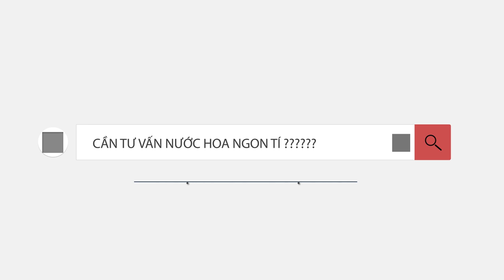10 nước hoa nữ dành cho phái nam sử dụng. Bao THƠM nhé a e !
Hôm nay mình  giới thiệu đến mọi người chủ đề về 10 nước hoa nữ mà các a e hoàn toàn sử dụng được như những sản phẩm cho nam giới.